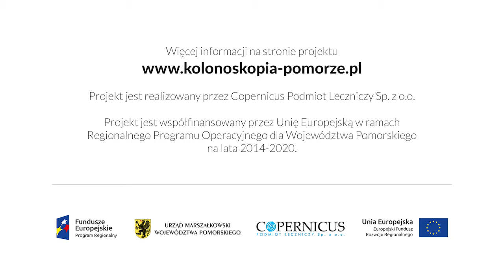Kolonoskopia - wywiad z lekarzami WCO